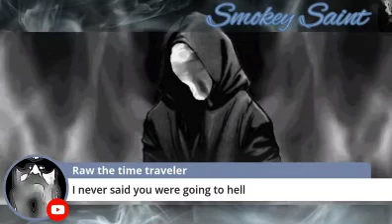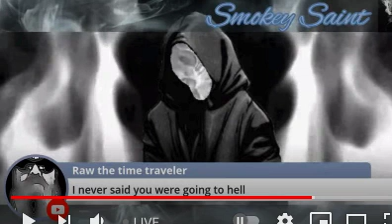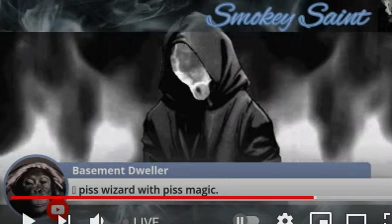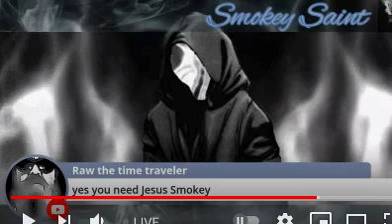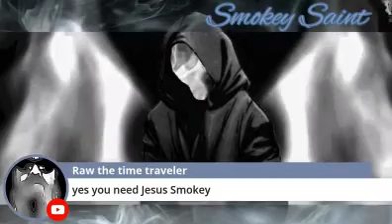Direct Response to Maleficent Josh AKA "Smokey Saint"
please note that this is a direct response, meaning it's not been edited. if there's anything needs to be corrected, please don't hesitate to make comments. thank you! :)

This channel is for satire and parody per DMCA.